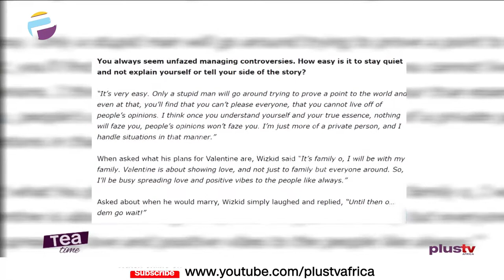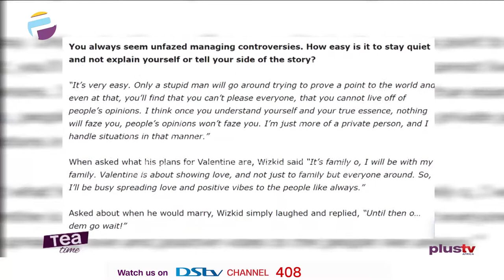Sundance2021: "Lizard Wins Grand Jury Prize | Wizkid Has Revealed When He Would Marry